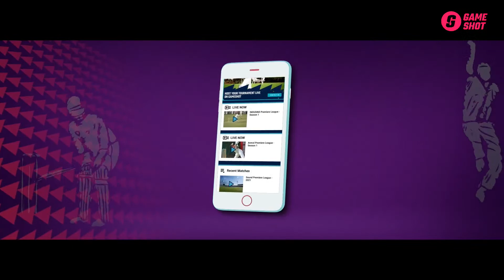Match 3 - Suru Zunrisers vs Gowani Realty | AREA PREMIER LEAGUE 6 | (Ground 1)